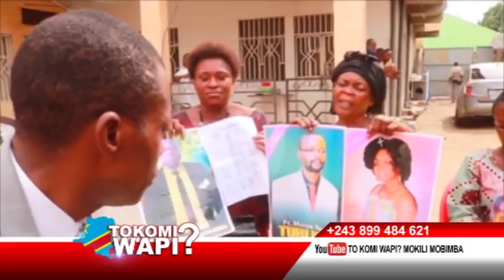TOKOMI WAPI 19 11 2019 BA FAMILLES YA BA VICTIMES YA ACCIDENT YA MBANZA NGUNGU BA TOKOMBOKI